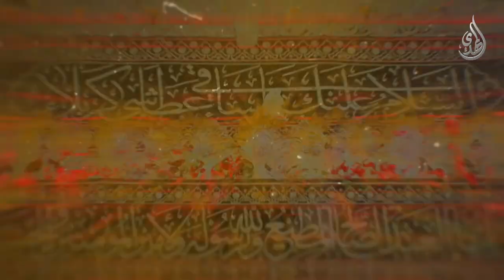و في جميع الاحوال زائرا - دكتور احمد فاضل الصفار - 4